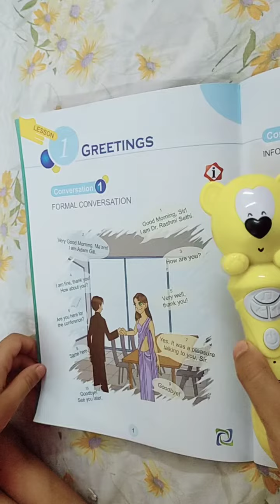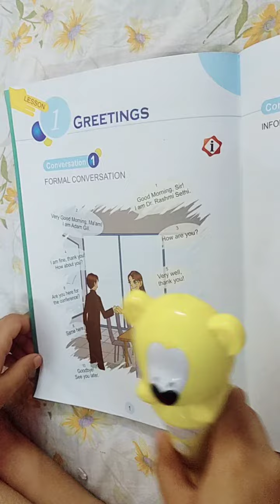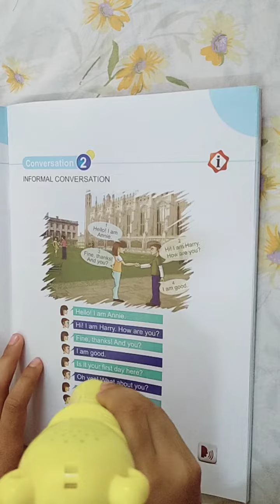smart star # bhumika Sharma